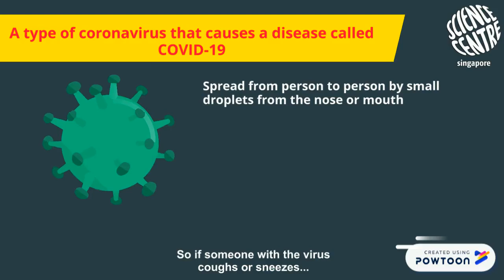Tell Me Why Do I Need To Stay Home?!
In this week's Science o'Clock, we have a very important message to all of you, kids.

Back to the video and remember to stay put at home! Here's why!